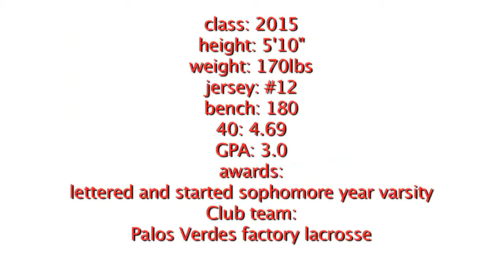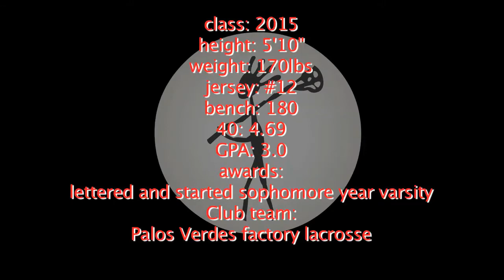John LaxRatz.com | # 12 John Langford Midfield Redondo Union High School | Recruitment Reel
# 12 John Langford Midfield Redondo Union High School, 2014  Recruitment Reel. John scored 20 goals and had 8 assist and helped his team reach the 2014 CIF Southern Section Play-offs.